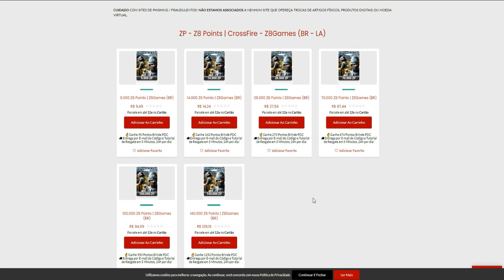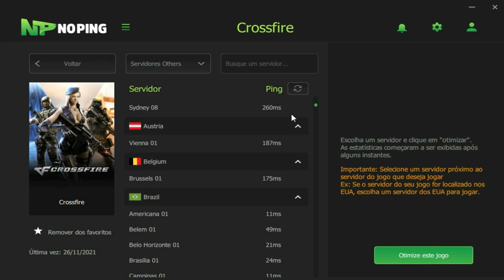CrossFire | Eu só jogo com DOENTES😂